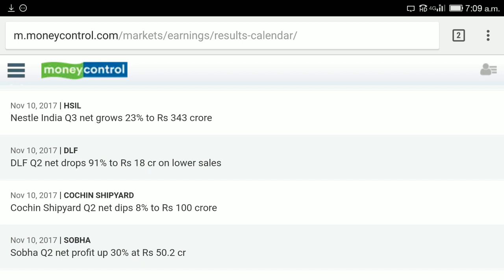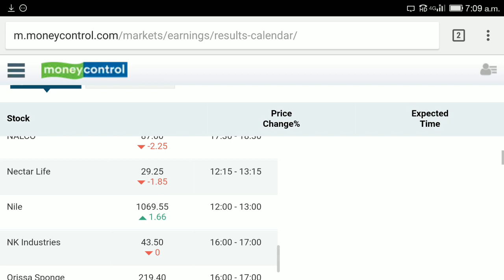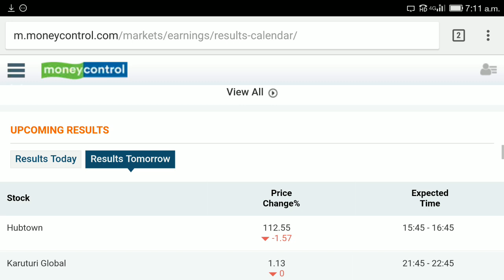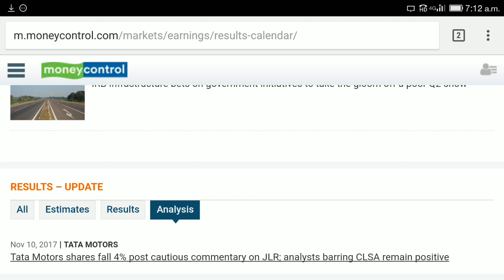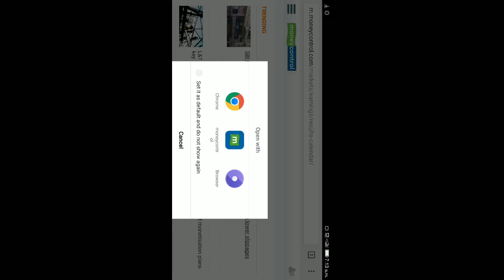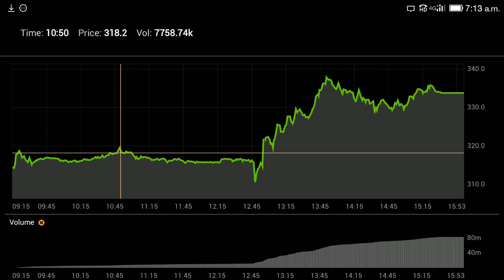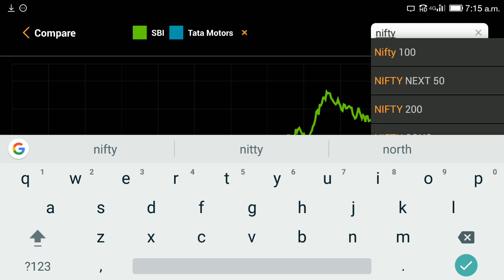Most powerful strategy for daytrading in stock market equity cash with quarterly result of company